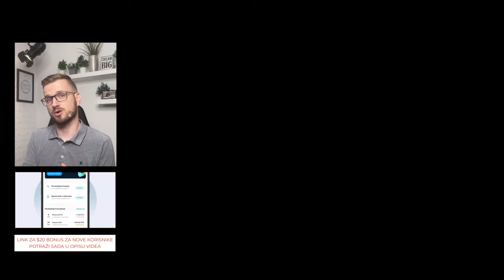RAT ZA KRIPTO KREĆE U AMERICI !!!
kriptovalute i ulaganje u kriptovalute ne podržavaju baš svi političari u americi. Mjenjačnica Coinbase pokrenula je otvoreni rat protiv njih. Pratimo rat za kriptovalute. Ako pratite kriptovalute i kripto teme vjerujem da će vas zanimati ovaj video. Moj poziv od srca da podržite jednim lajkom ;) Uživajte u videu ;)

kriptovalute koje imaju potencijal i kriptovalute za veliki skok

bitcoin cijena
bitcoin cena
gdje uložiti novac cardano ada
BITCOIN SKOK
kripto tržište
kako uložiti novac u cardano
Kriptovalute ETH NA 3000$ KAD PREĐE NA 2.0
BITCOIN SKOK ETH MERGE SVE BLIŽI